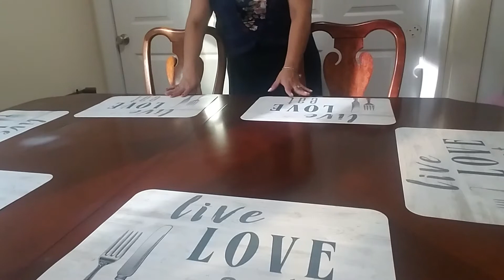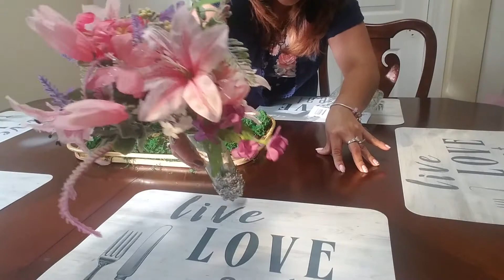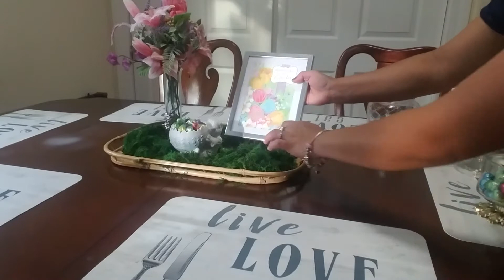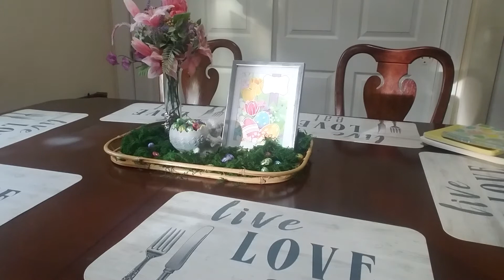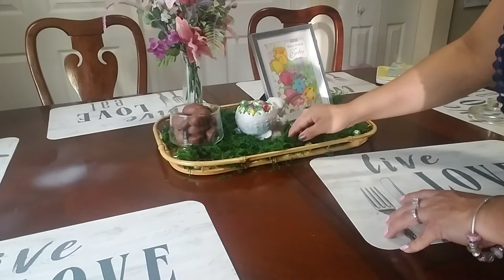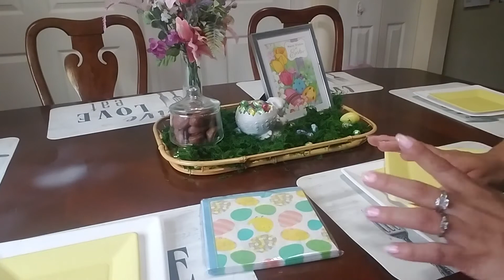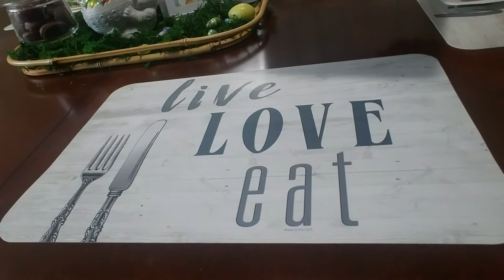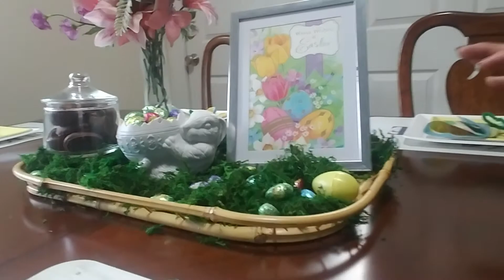🐣CÓMO DECORAR TU MESA 💁EN ESTAS PASCUAS!!🐰🌼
Decora tu mesa,facil,sencillo y sobre todo barato!!